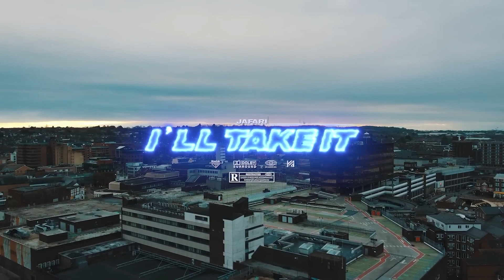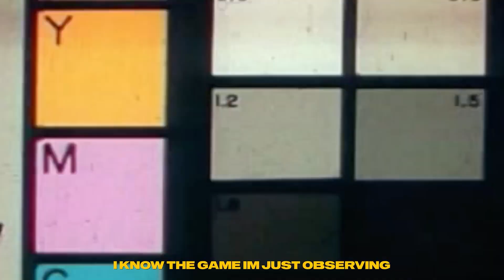Jafari - I'll Take It (Music Video)